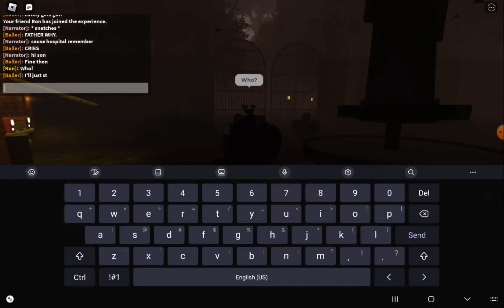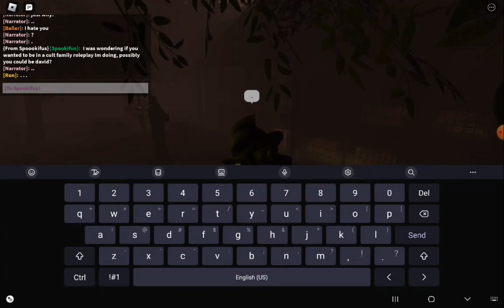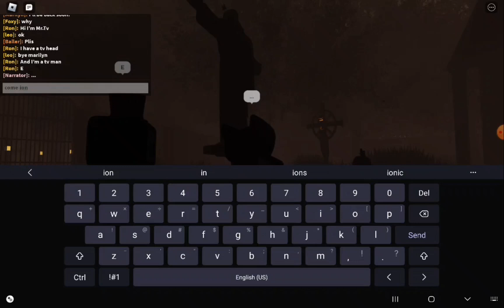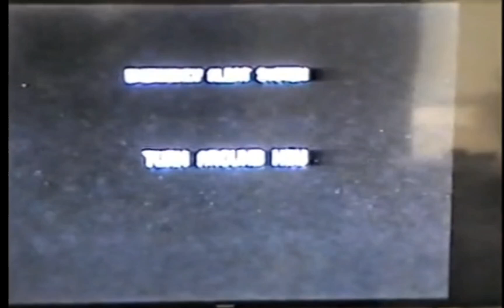MY LIL TICKING CLOCK EP 3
tick..tick.. tick..